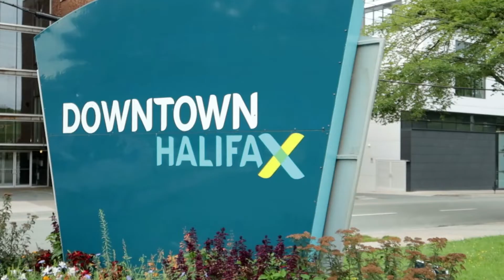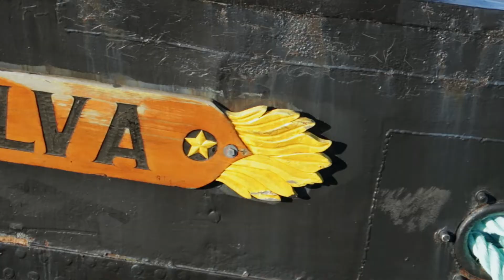Dewolf Park - Halifax For The Holidays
This is our last video of 2021 - It's been a weird year but we've Loved being able to Halifax and share some of our favorite places!

Next Year our vlog will be very different - and we're very excited to share it with you!

Chapters:
0:00 - Starrt
0:13 - Intro
2:27 - Sign Off